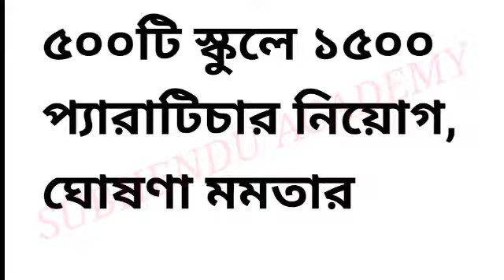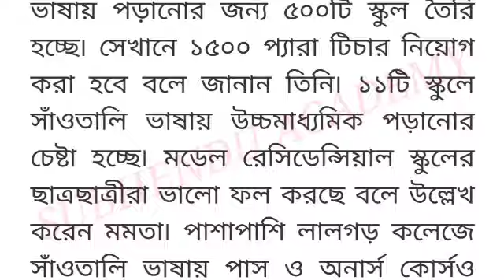৫০০টি স্কুলে ১৫০০ প্যারাটিচার নিয়োগ, ঘোষণা মমতার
৫০০টি স্কুলে ১৫০০ প্যারাটিচার নিয়োগ, ঘোষণা মমতার